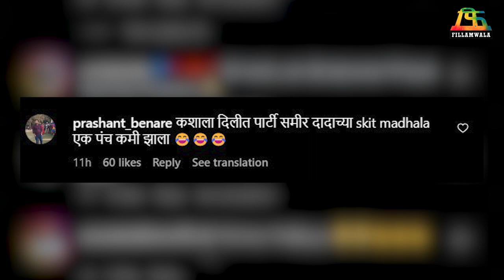विषय प्रसाद ओकच्या पार्टीचा | महाराष्ट्राची हास्यजत्रा | Fillamwala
अखेर यंदातरी हा दिवस उजाडला...😮🥳🥂🔥